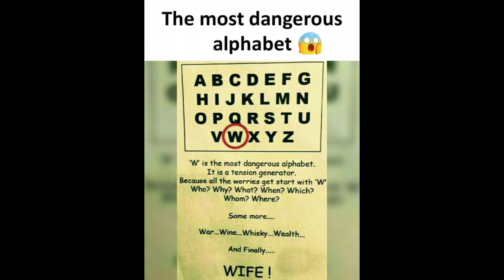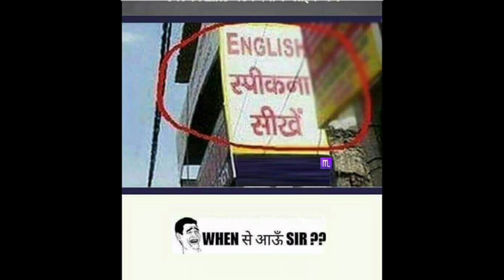funny memes 😂😂😂 # trending funny 😁 meems 😂😂